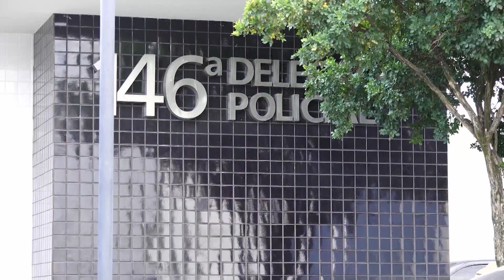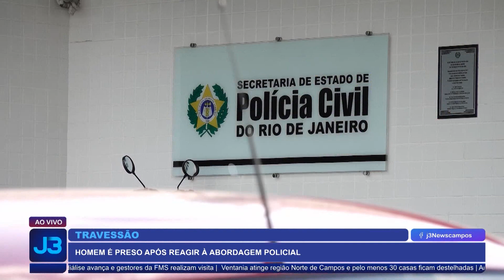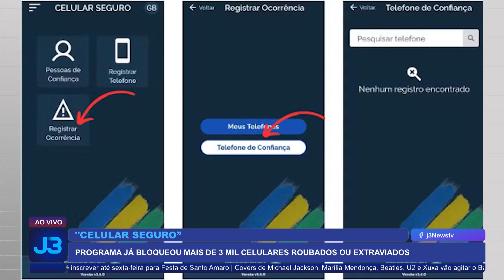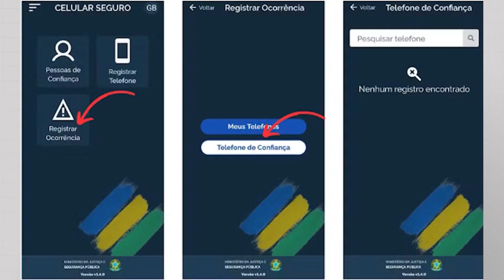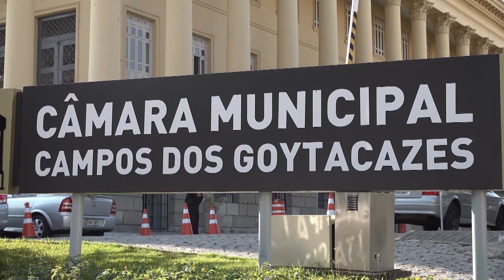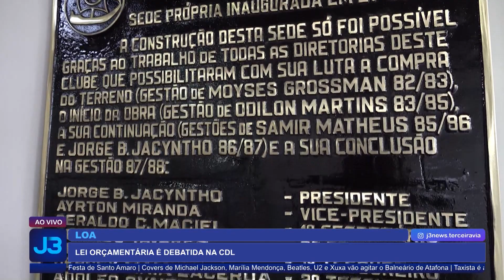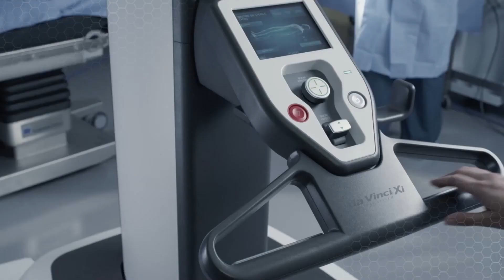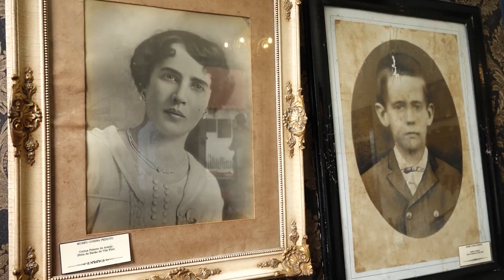Forte tempestade causa estrago em cidades da região norte e noroeste